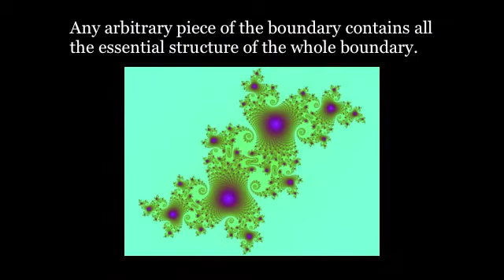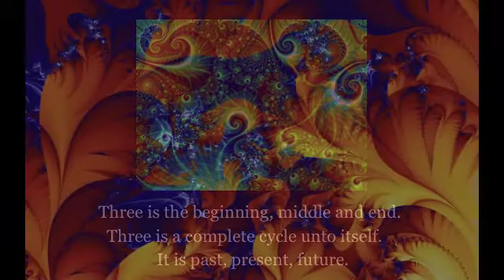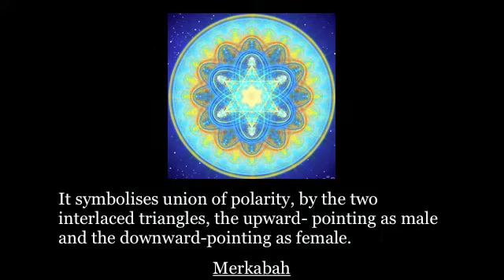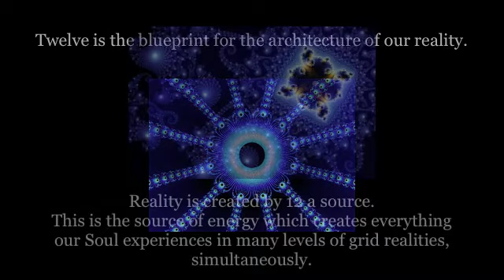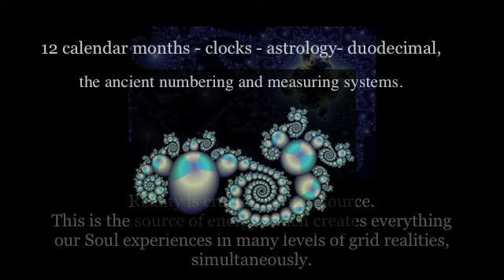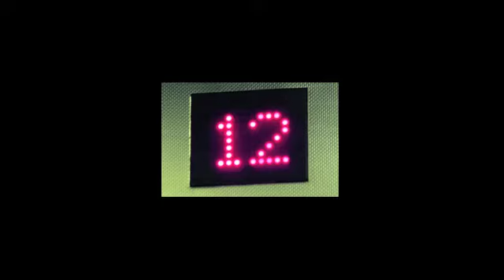MATHEMATICS.key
Another wee piece of music I composed today for the slideshow of fractals with numbers and their meanings.
Words - Part 2 of 4: MATHEMATICS